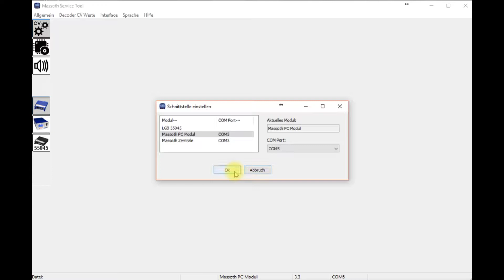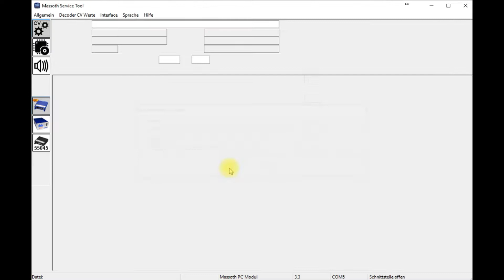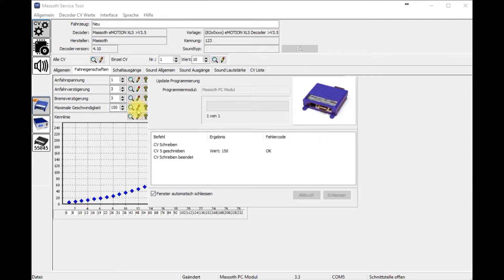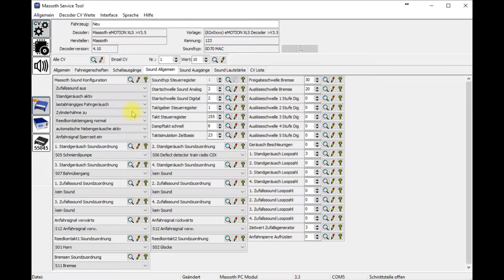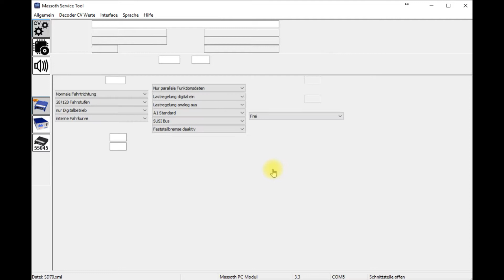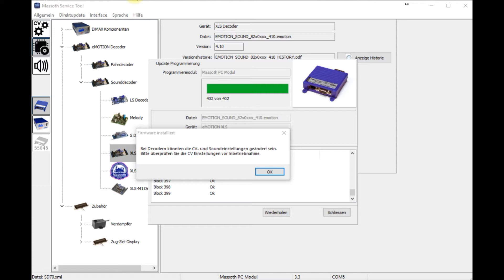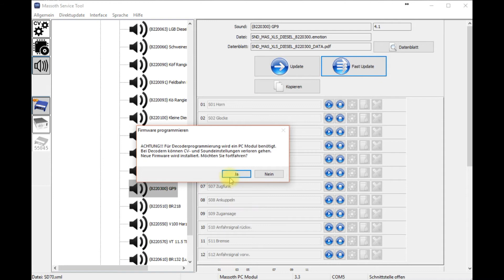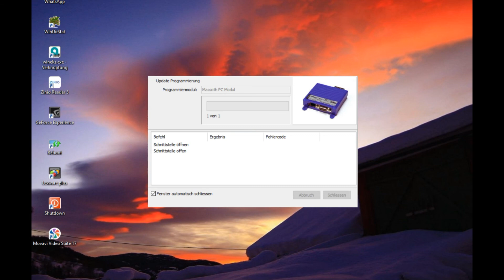Peters Lokservice #2 - Das MST Teil 1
Erklärung des Massoth Service Tools, Teil 1